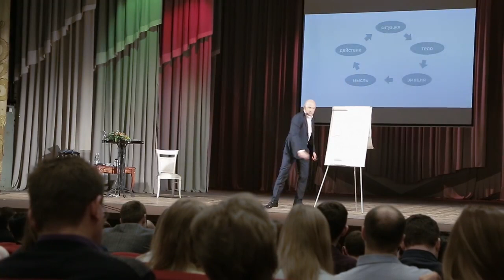Тренинг "Эмоциональный интеллект начинает и выигрывает" в Нижнем Новгороде. Как это было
15 апреля 2017 года в Нижнем Новгороде состоялся тренинг "Эмоциональный интеллект начинает и выигрывает". Смотрите видео о том, как это было!